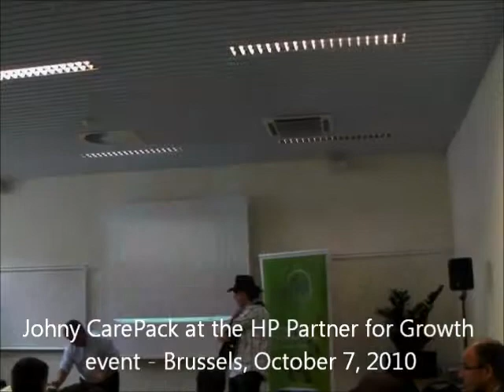Johny Carepack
Johny Carepack sings the CarePack song during the "Partner for Growth" event in Brussels